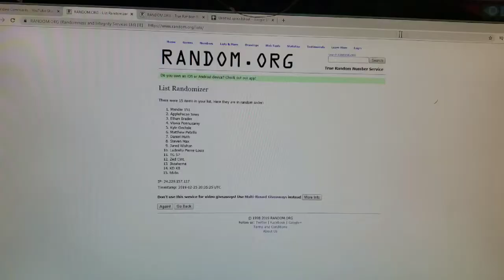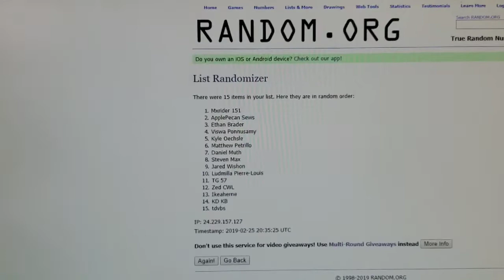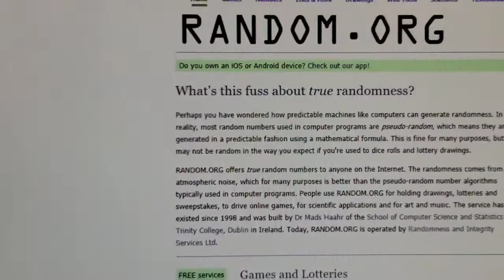100 SUBSCRIBER SPECIAL and GIVEAWAY WINNER ANNOUNCED!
Hit the NOTITICATION BELL!